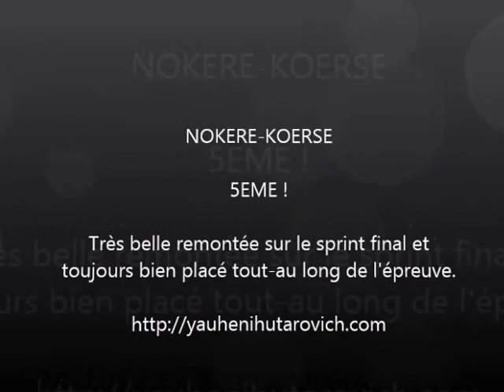Yauheni Hutarovich à Nokere-Koerse 2016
Excellente course et très belle 5ème place du Belarus Yauheni Hutarovich, lors du Nokere-Koerse 2016